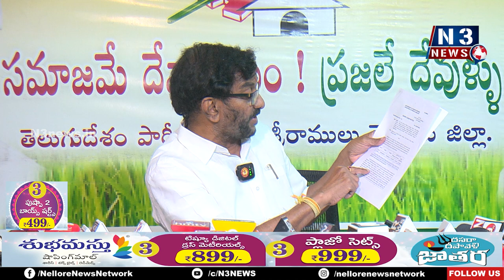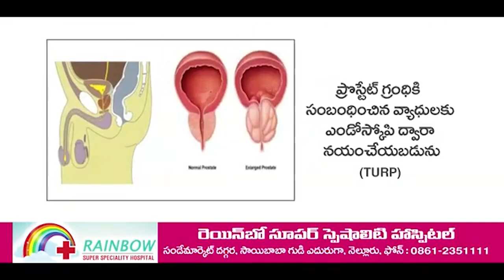కాకాణిలా... సొల్లు వాగుడు వాగ‌ను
- స‌ర్వేప‌ల్లి ఎమ్మెల్యే సోమిరెడ్డి చంద్ర‌మోహ‌న్‌రెడ్డి